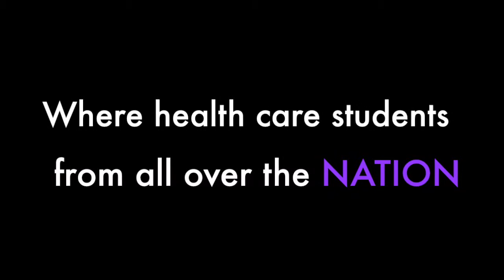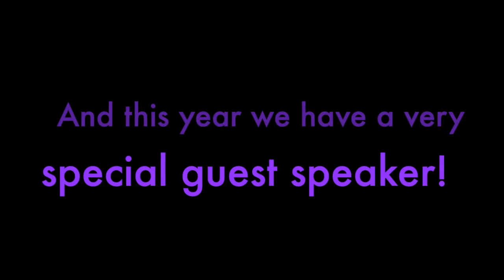cmana retreat 2015 promo - with special guest!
The 3rd Annual cmana student conference will take place on December 19-21, 2015 in the New Jersey/New York area.
We will have the privilege of having internationally renowned Dr. Harold G. Koenig as one of many guest speakers.